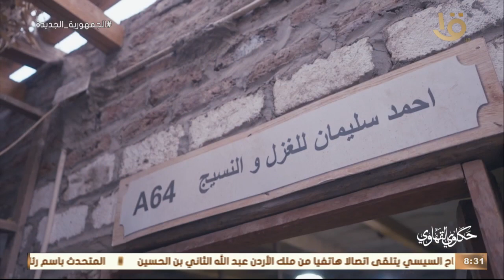حكاوي القهاوي | أحمد سليمان مهنته فنان صاحب ورشة "نول فرعوني" في مدينة نقادة